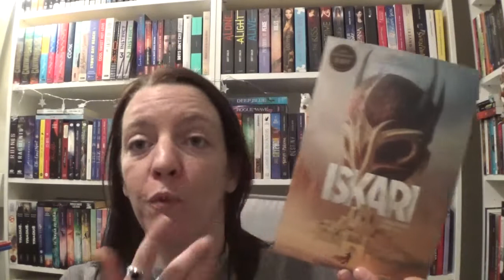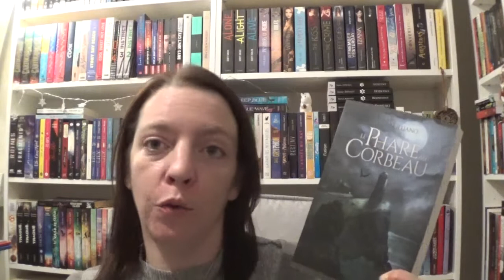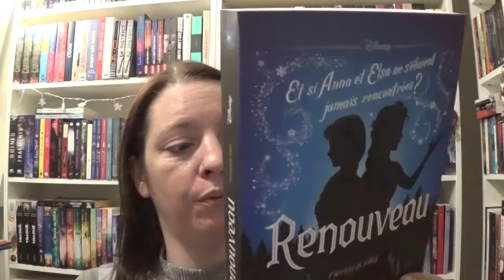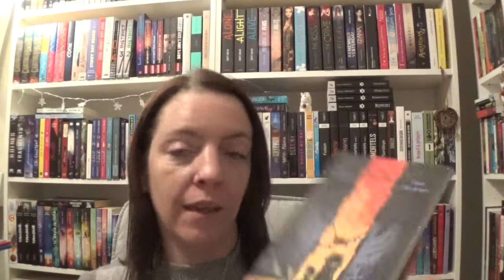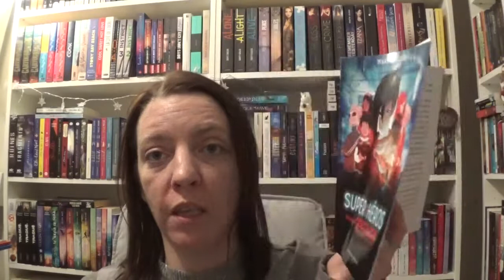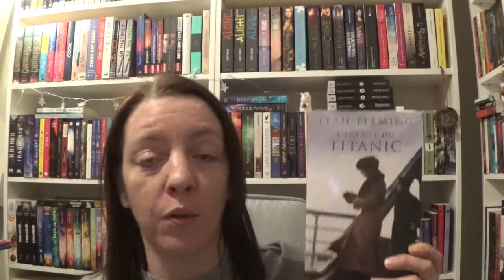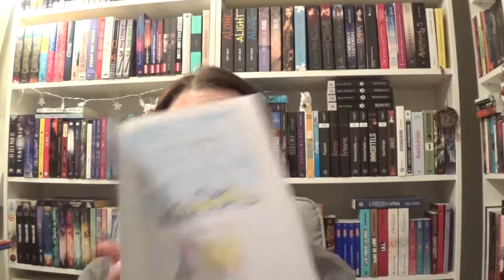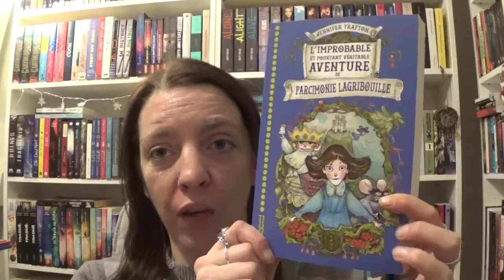Acquisitions livresques # 39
Le blog - LE BLOG REPREND DU SERVICE

Livres cités :

1/ le mystère Olphite de Carina Rozenfeld chez L’atalante poche

2/ Iskari, tome 1 de Kristen Ciccarelli chez Gallimard jeunesse

3/ La promesse du fleuve de Annie Bacon chez Castelmore

4/ Le phare au corbeau de Rozenn Illiano chez Critic

5/ Twisted Tales, Renouveau de Jen Calonita chez Hachette Heroes

6/ Twisted Tales, Profondeurs de l’océan de Liz Braswell chez Hachette Heroes

7/ Kepler 62, tome 1 de Collectif chez Nathan

8/ Super héros, épisode 1 de Maxime Gillio chez Flammarion Jeunesse

9/ L’enfant du Titanic de Leah Fleming chez France Loisirs

10/ L’improbable et pourtant véritable aventure de Parcimonie Gribouille de Jennifer Trafton chez Magnard Jeunesse